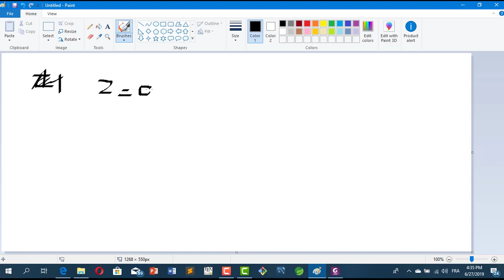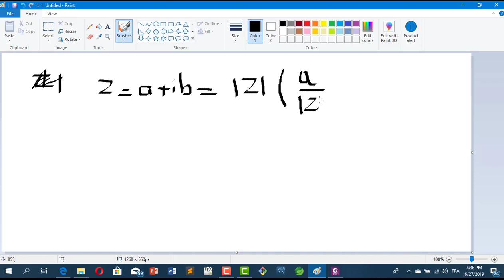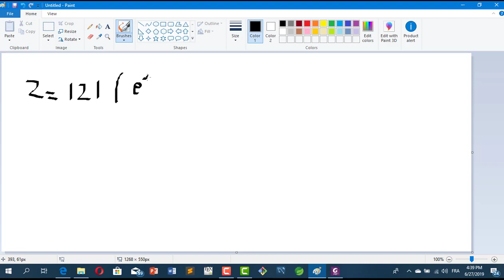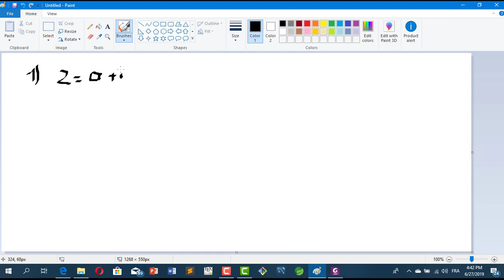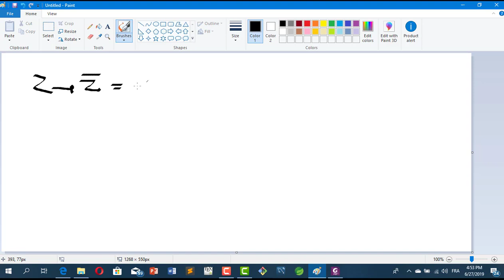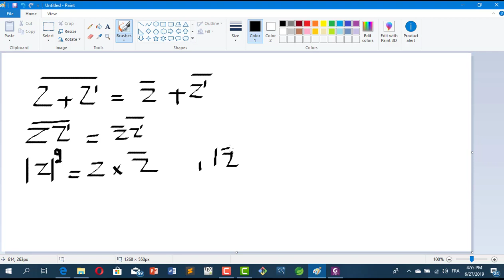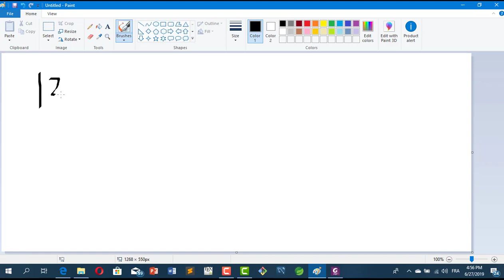Cours Algèbre | Nombres Complexes Partie 1 // Introduction [DARIJA]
Juste pour la prépartion des concours BAC +2
Algèbre : nombres complexes